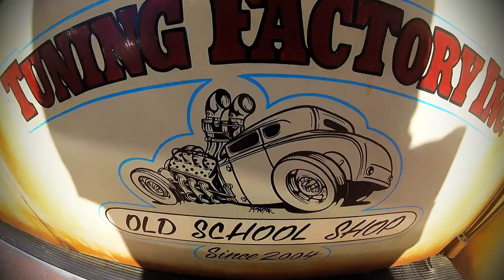Aircooled Life at Le Bug Show, Spa Belgium 2015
Road trip to Spa Belgium for the Le Bug Show 2015, amazing trip and possibly one of the best VW Aircooled shows i've ever attended. Definantly got to do this one again! Highlight has got to be the Aircooled parade around the circuit with at least 3k Aircooled VWs, great fun!